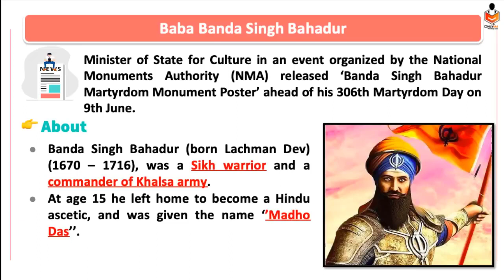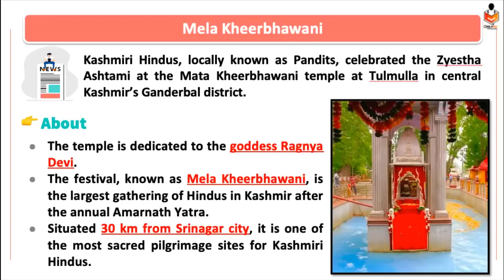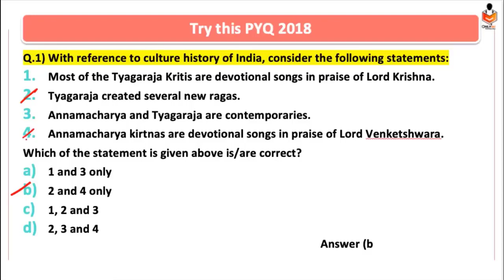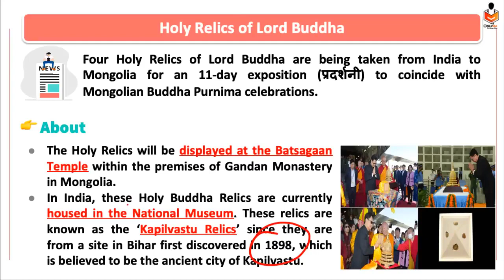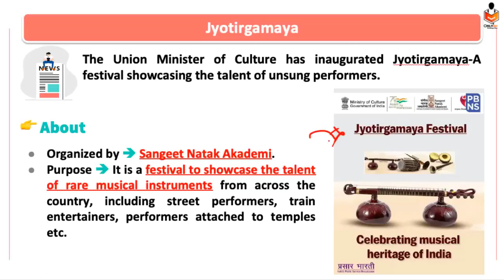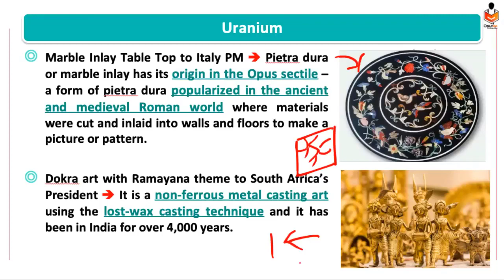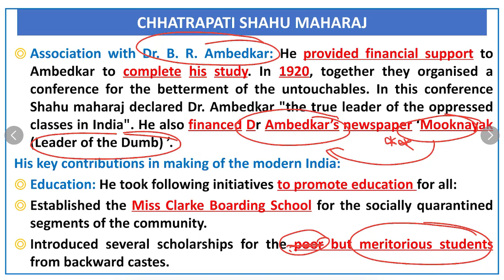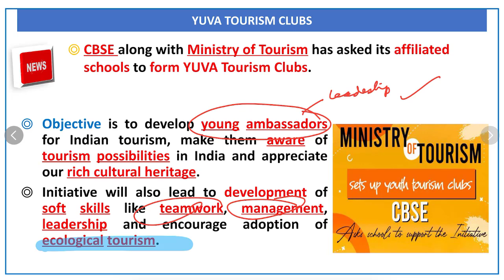Art & Culture, Current Affairs Revision for UPSC Prelims 2023 | Lecture 2 | June 2022 | OnlyIAS